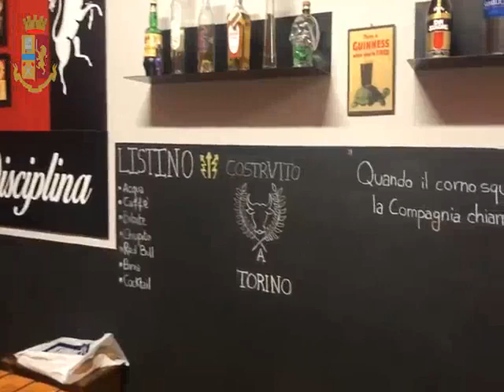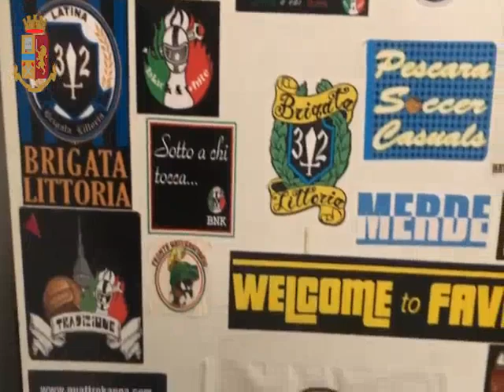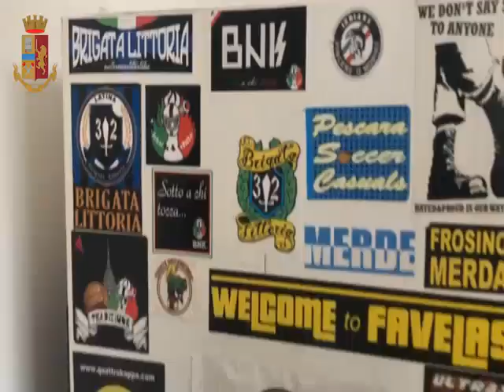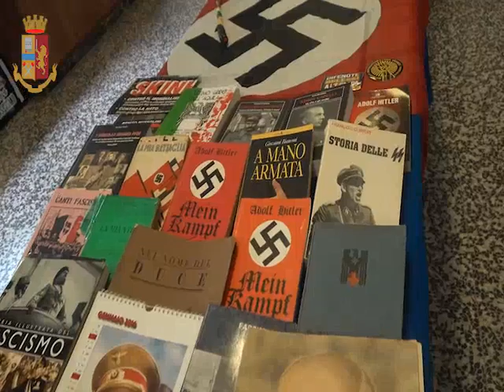SEQUESTRI DELLA POLIZIA DI STATO A CARICO DELL’AREA DI ESTREMA DESTRA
L’attività di indagine per il reato di apologia del fascismo in corso Unità d’Italia, a causa di uno striscione recante la scritta SPEZZA LE CATENE DELL’USURA VOTA FASCISTA VOTA FORZA NUOVA

(video fornito dalla Questura di Torino)